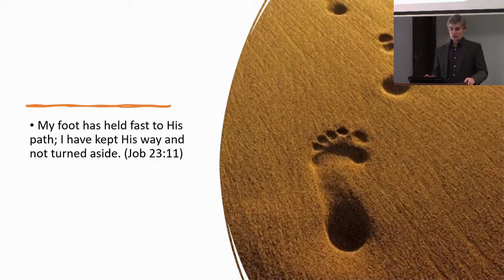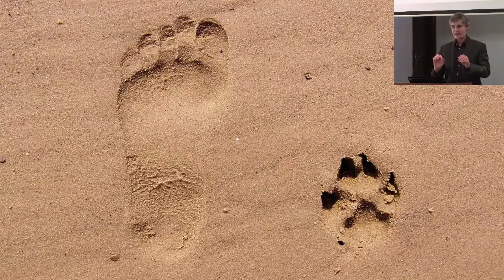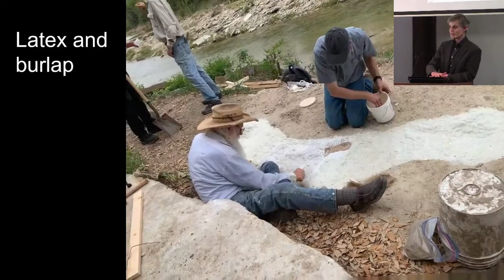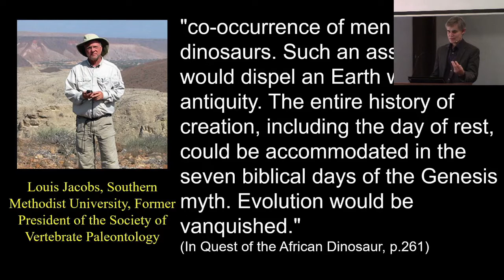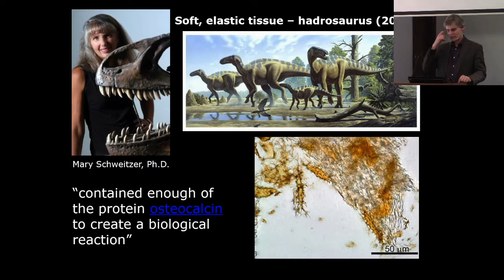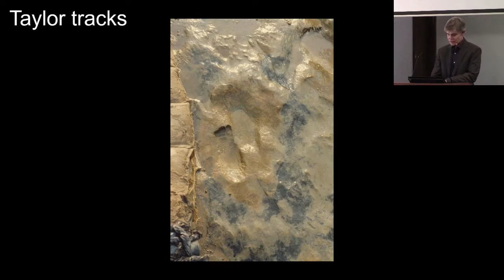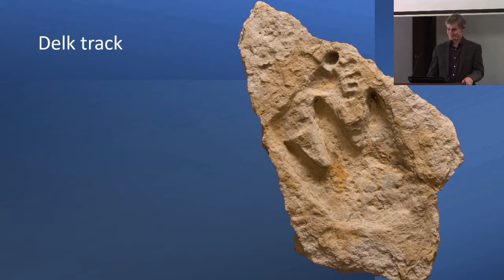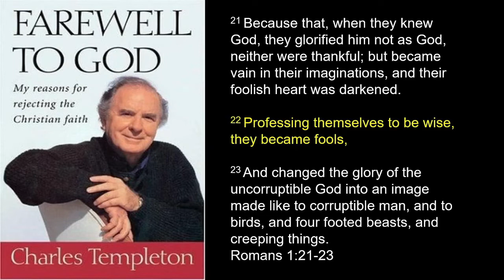Walking with Dinosaurs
Laurence Tisdall - In this session, Laurence shows slides and video from his studies in the Paluxy River site, showing human footprints found inside some of the dinosaur footprints found there.